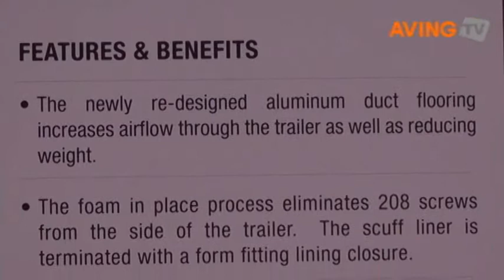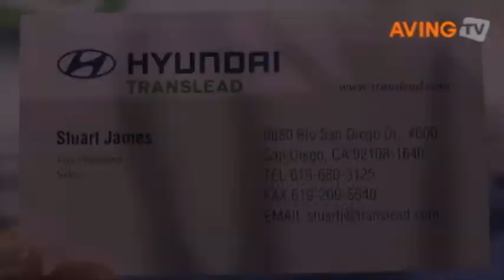[No-Edit GWTS] Hyundi to present its new light weight HT The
[No-Edit GWTS] Hyundi presented its new light weight HT Thermotech at The great west truck show